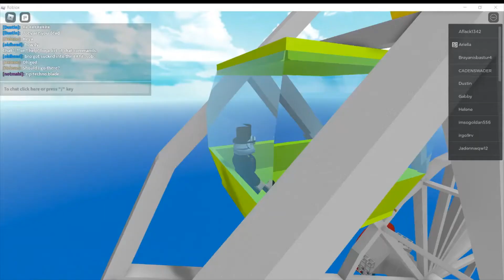1 Year Anniversary of my first Roblox Video!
Games Used:
Natural Disasters Survival
Brookhaven RP
Daycare 2
Daycare 1
The floor is LAVA!
Field Trip Z
Impostor [Beta]
Nezha Obby
The Meme RV
Would you rather Quiz?
Bus Simulator
Magic Show [Story]
TTD 3
Breaking Point
Election Simulator
Rate My Avatar
[EVENT] Squid Game
Don't Press the Button
Growing Up
Word Bomb
Mount Everest Climbing Roleplay
Draw Drawings and turn it 3D and play around
Tower Of Easy
Build a Boat For Treasure
Robloxian Highschool 2
Hole in the Wall
Free Admin City
NPC's are becoming smart!
The Presentation Expierience